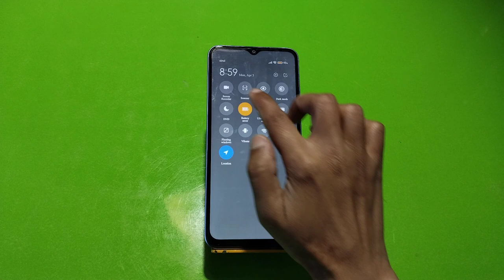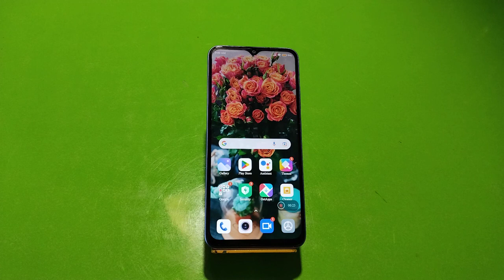How To Record Screen In Redmi 12C, Screen Recording Setting , Screen Recording In Redmi 12C,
How To Recordscreen In Redmi 12C, Screenrecording Setting , Screen Recording In Redmi 12C,